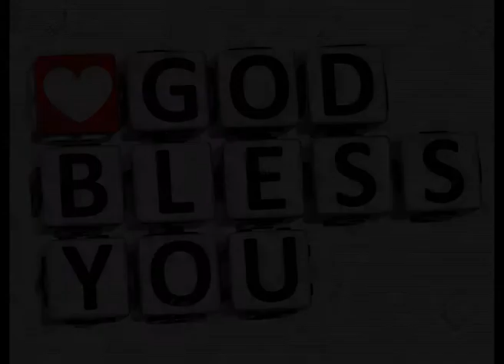vandanam garu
faith full msgs